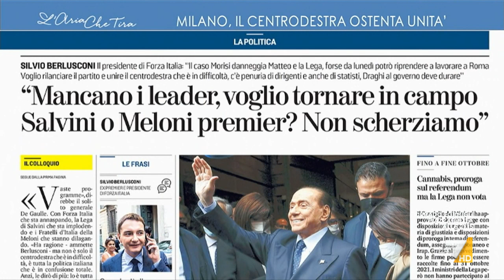Silvio Berlusconi smentisce l'intervista a Massimo Giannini, Myrta Merlino: "Avrebbe detto ...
Myrta Merlino: "Berlusconi avrebbe anche fatto una battuta su Luca Morisi, dicendo che 'aveva solo il difetto di essere gay'. Salvini si arrabbia e dice 'non sapevo che l'omosessualità fosse un reato'. Lo staff di Berlusconi fa una smentita".